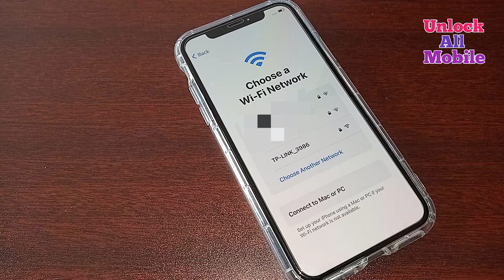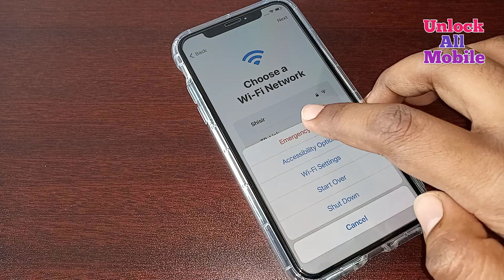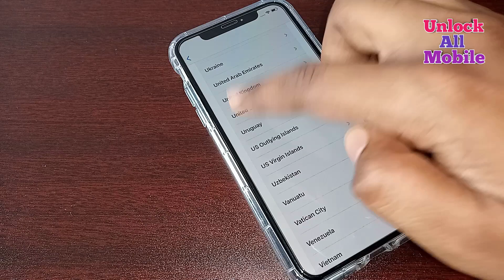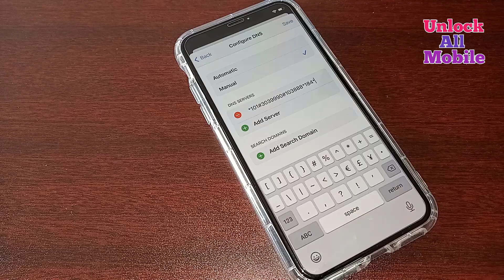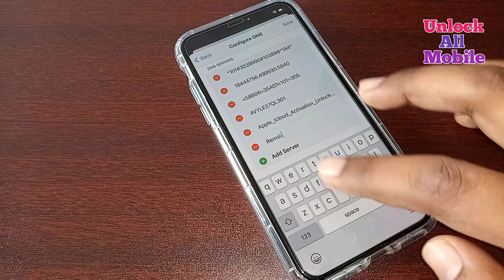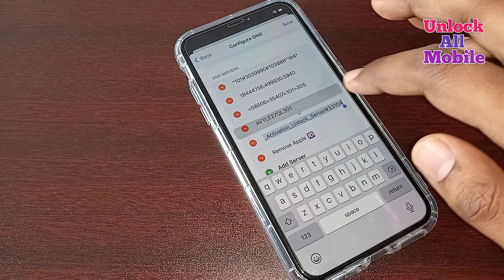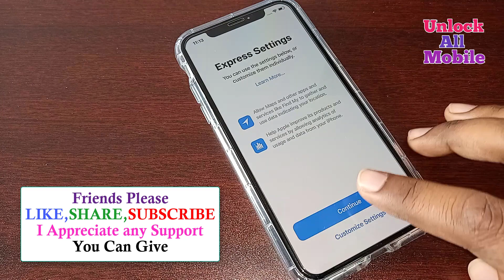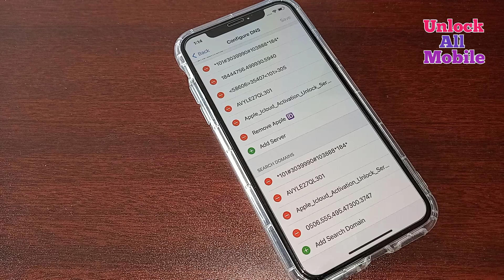Remove Activation Locked iCloud iPhone | Unlock iPhone iCloud Activation Lock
In This Video Iam Going To Show You How To Unlock iPhone iCloud Activation Lock. How To Unlock Activation Lock. How To Bypass iCloud iPhone. Unlock Activation Lock Without Apple ID. Easy Way to Unlock Activation lock From iPhone/iPad With All Models Apple iPhone 11 Pro/XS Max/XS/X/SE/8 Plus/8/7 Plus/7/6s/6 Plus/6/5s/5/5c/4s/4, In This Method Support any iOS Version, The Method is Completely Unlocked Video Activation Lock With Success Proof. Bypass iCloud activation lock. Bypass Activation Lock. Bypass iPhone iCloud. How To Remove Activation Lock Without Apple ID and Password. how to unlock iCloud lock iPhone 11 Pro Without Apple ID and Password, how to unlock icloud lock iPhone 7 Plus without apple id, how to unlock icloud lock iPhone X without apple ID, how to unlock icloud lock iPhone SE without apple ID, Bypass Activation Lock For Every Apple iPhone iCloud Lock iPhone Fully Bypass Method, Activation Locked iPhone iCloud Removal Method,  Forgot Passcode/Password, iPhone is Disabled For Forgot Password, how to free of cost Unlock Activation Lock Without Previous Owner Account.